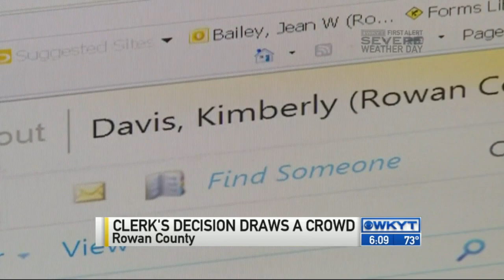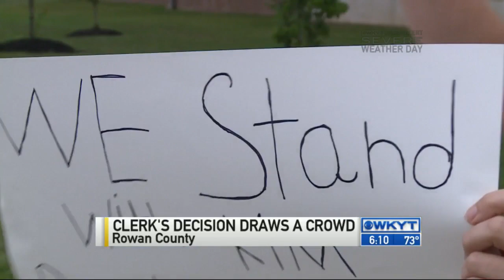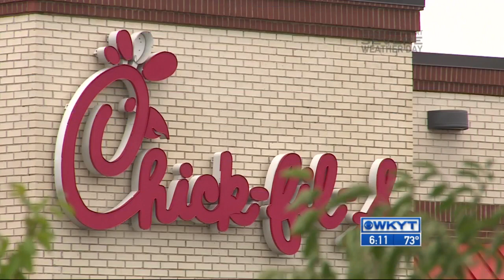WKYT News at 6:00 PM 7/1/2015